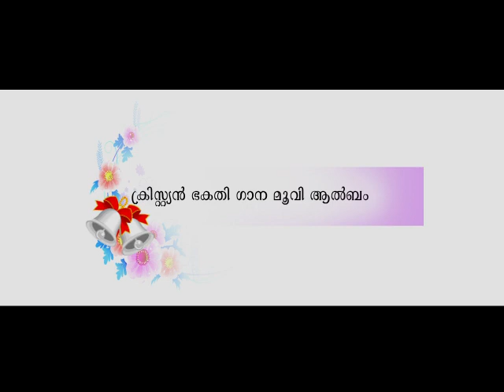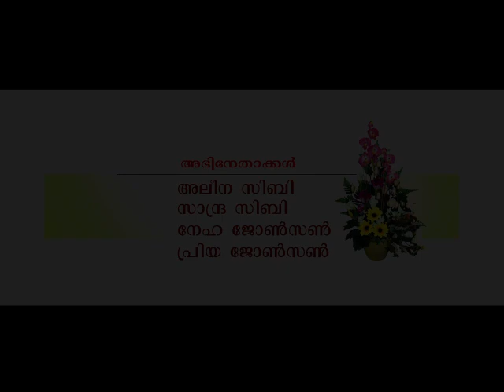ഭയപ്പെടേണ്ട , ഞാൻ നിന്നോടൊപ്പമുണ്ട് | സ്നേഹമാതാവ് | O'range Media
BJM | CREATIONS | BINDU JOHN MAALAM
Lyrics & Music & Orcastra | SUNI LAL SREE VINAYAKA
Singer | SEETHA LAKSHMI
Producer | SINI ARTS
Direction | AJAI AMBALA PARATH